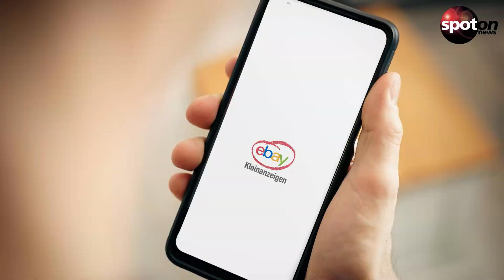Betrug auf Ebay Kleinanzeigen: Finger weg von diesen Stellenangeboten!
Betrügerische Stellenangebote auf Ebay Kleinanzeigen gaukeln vermeintliche Traumjobs vor. Wer das Angebot annimmt, dem droht selbst eine Strafverfolgung.